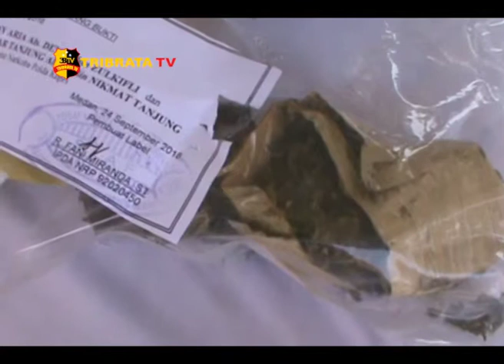POLDA KEPRI AMANKAN 4.376 GRAM SABU DARI WNA MALAYSIA